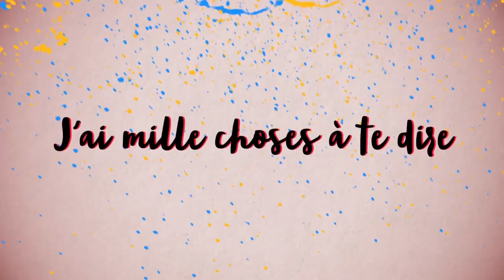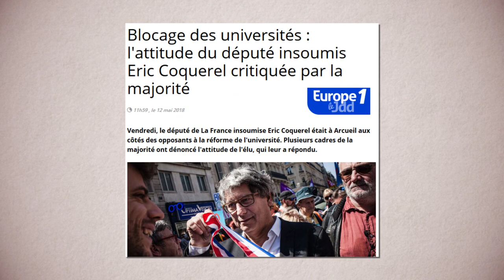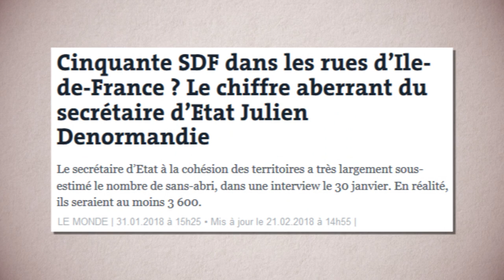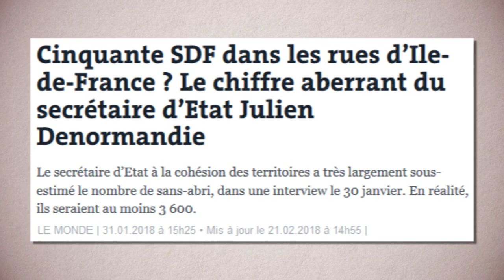MATHILDE PANOT ✊ Député insoumise !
J'invite aujourd'hui Mathilde Panot, député FI, qui a elle aussi mille choses à te dire.
⬇ Déroule la description ⬇

Toutes mes excuses pour la mise en ligne tardive de cette vidéo, tournée hier.
J'ai connu divers soucis techniques qui ont retardé sa mise en ligne.
J'espère que l'entretien te plaira !

PARTAGE ! :)

▇ Soutien mon travail sur Tipeee :
Pour cette émission, j'ai investis presque 1000 euros de matériel son afin de te livrer un résultat optimal.
La différence est nette d'avec le précédent numéro de l'émission.
Ces investissements, je peux les faire grâce à toi.
Ton aide est précieuse, dès 1€. :)

(je poste enfin des stories lol)

▇ Chapitres :
0:00 Intro
0:59 Qui est Mathilde?
3:53 Associatif puis politique
6:25 Le sens du mot "politique"
9:04 Mépris de classe
10:53 Être élue député, ça change quoi?
12:53 C'est quoi être député?
18:55 C'est quoi être député sous Macron?
23:29 Le moment le plus dur à l'AN?
27:05 Le meilleur moment à l'AN?
30:11 Jean-Luc Mélenchon
31:06 Domaines politiques principaux
33:52 Derniers mots
35:57 Fin + Marée Populaire + mini bonus

Merci à mon ami Bernard Agez pour le coup de main sur plateau.

[5942]